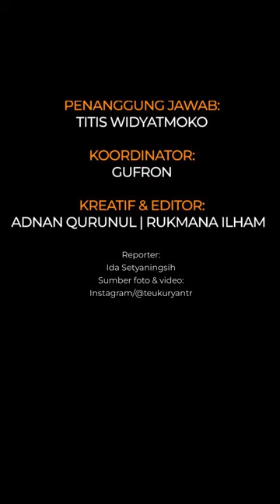Perjalanan karier Teuku Ryan, ternyata sempat jadi pegawai BUMN sebelum jadi suami Ria Ricis